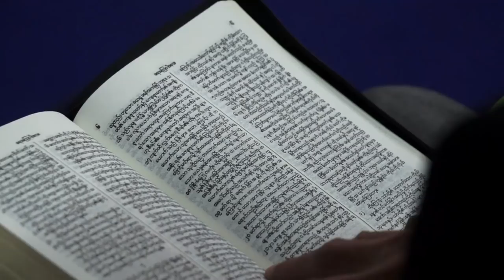Rev David Lah Pm 2018 04 01 Sermon